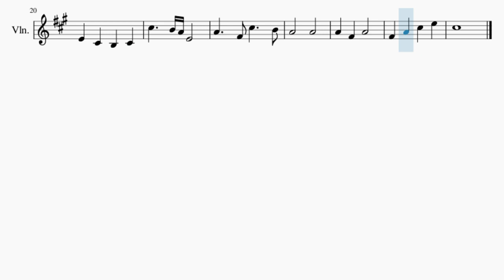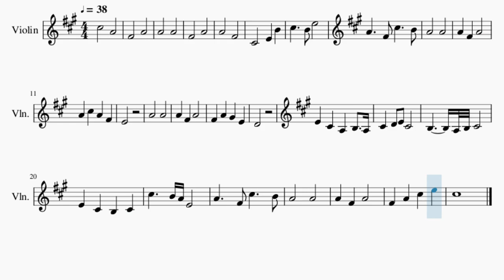SUPER EASY Violin Sheet Music: How to play Mice on Venus (Minecraft) by C418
Comment and let us know how the videos have helped you. It keeps us going! :)Here is a sheet music/tab video on the song Mice on Venus (Minecraft) (SUPER EASY) by C418 on the violin. A violin sheet music arrangement which is transposed to notes that are easily played by violin, for the song Mice on Venus (Minecraft) (SUPER EASY) by C418.

EasyViolinLesson teaches you to play the your favorite instrument, through well-arranged sheet music so that you too can learn how to play Mice on Venus (Minecraft) (SUPER EASY) by C418 on the violin as fast as you can. A violin sheet music with backing tracks to help your play the song better.

Chords of Violin arrangement:
A Maj   A Maj   F# Min   D Min   A Maj   B Maj   D Maj   A Maj
B Dim   A Maj   D Maj   A Maj   F# Min   D Min   A Maj   D Maj
D Maj 7   B Min 7   E Sus 4   E Maj   F# Min   D Min   A Maj
D Maj   B Min   E Maj   B Min   D Maj 7   A Maj   D Maj   F# Min
D Maj   D Maj   F# Min   A Maj   E Sus 4   A Maj   D Maj   A Maj
F# Min   D Min   A Maj   D Maj   B Min   D Min   A Maj

Melody notes of Violin:
C#5   A4
F#4   A4
A4   A4
F#4   A4
A4   F#4
A4   F#4 C#5   B4
A4   A4
A4 F#4 A4
A4 C#5 A4 F#4
E4
A4   A4
A4 F#4 A4
F#4 A4 G#4 E4
D4
E4 C#4 A3 B3 A3
C#4 D4 E4 C#4
A4   A4
A4 F#4 A4
F#4 A4 C#5 E5
C#5